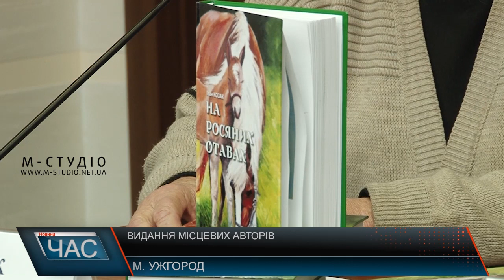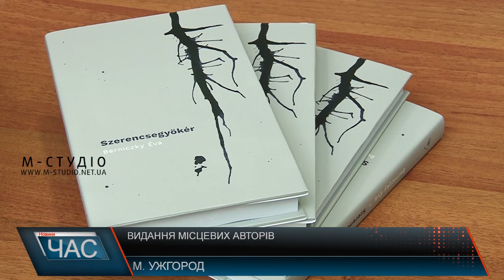Видання місцевих авторів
Виданням трьох книг завершила 2018 рік  обласна програма підтримки місцевих авторів. Це і поезії, і оповідання. В цілому 17 книг видали протягом року. Передбачили 900 тисяч гривень на друк у році прийдешньому.